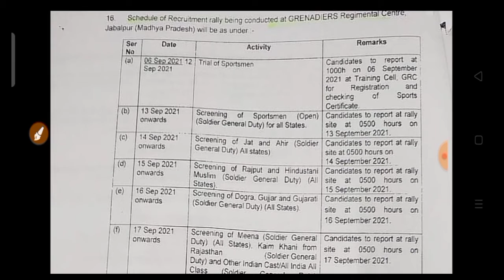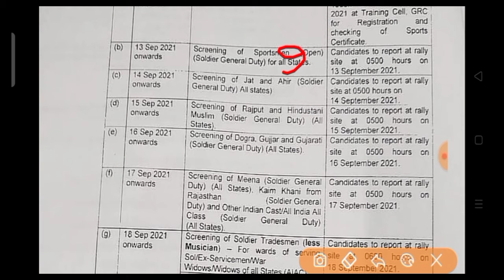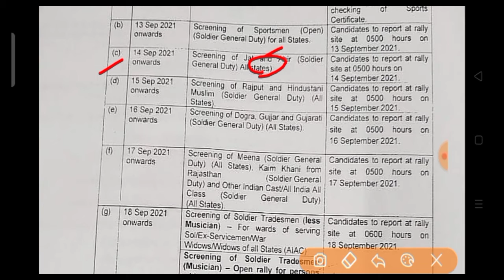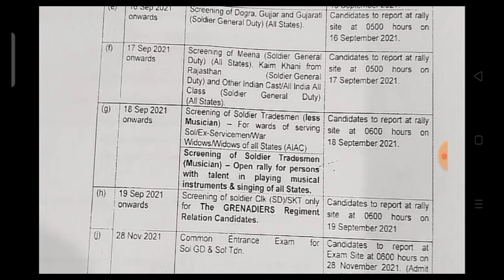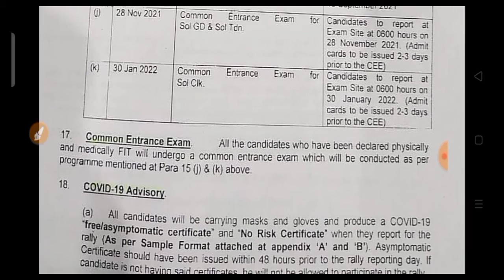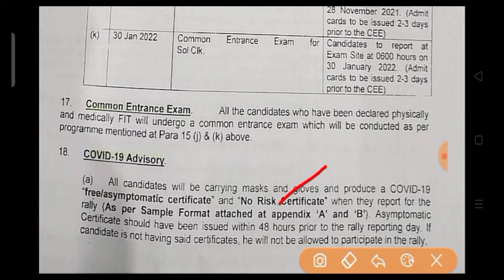6 सितंबर से पूरे भारत के लिए शानदार भर्ती शुरू // पूरे भारत के युवा लेे सकते है भाग // Army भर्ती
DONT FORGET LIKE ,SUBSCRIBR, SHARE AND COMMENTS